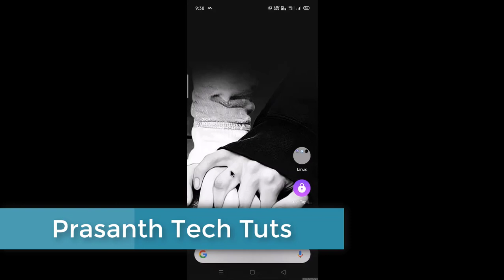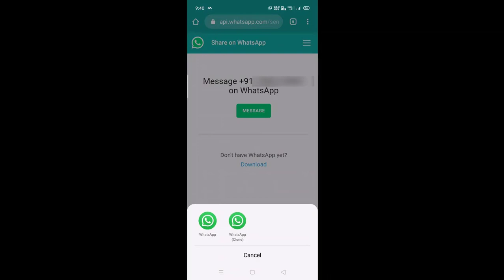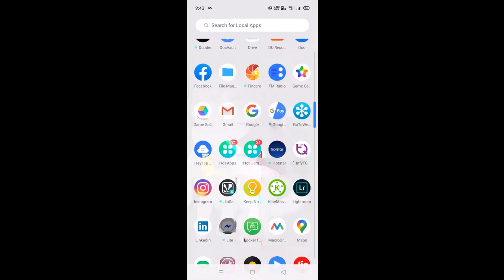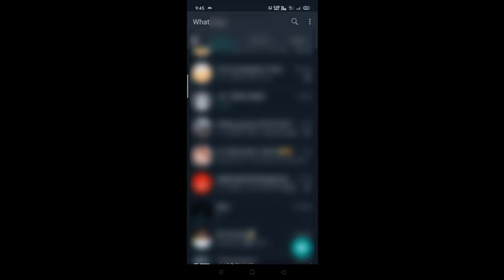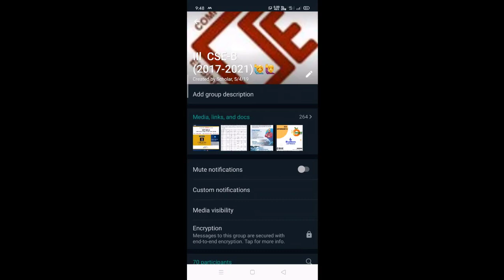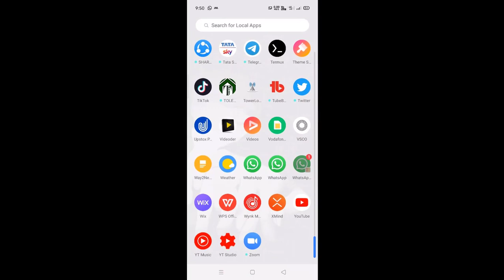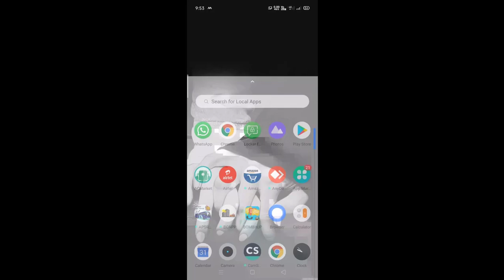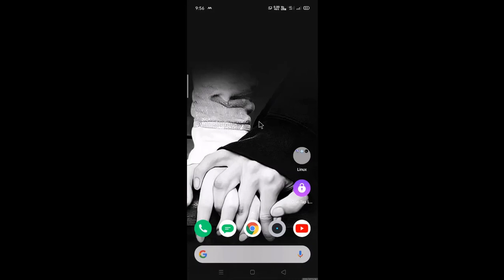WhatsApp tricks that you may not know in Telugu || Prasanth Tech Tuts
WhatsApp tricks that you may not know in Telugu

In this video, I've explained about some WhatsApp tricks. These are all some useful tricks that every WhatsApp user needs to know and apply them in daily life.

Please keep sharing.